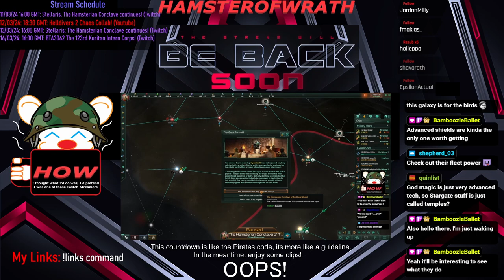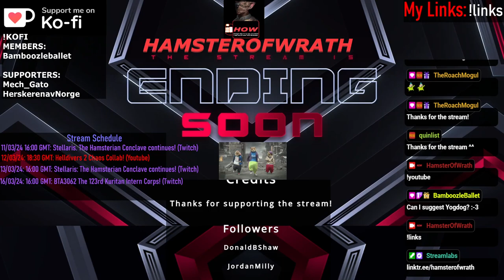Stellaris S1P11: Purifiers to the left of me, Fallen Empires to the right, in the middle with slugs!